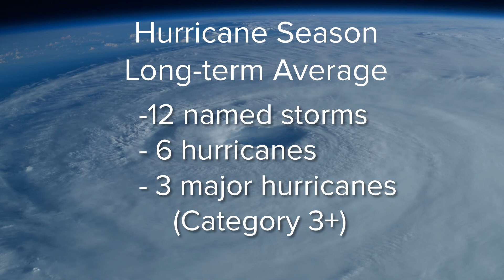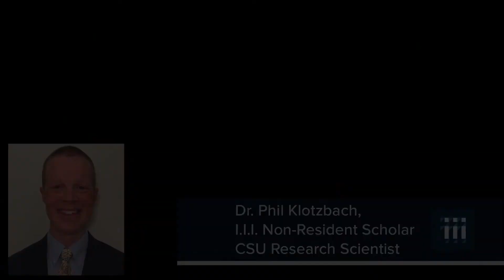2020 Hurricane forecast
Dr. Phil Klotzbach, Triple-I non-resident scholar, delivers his forecast for the 2020 hurricane season.